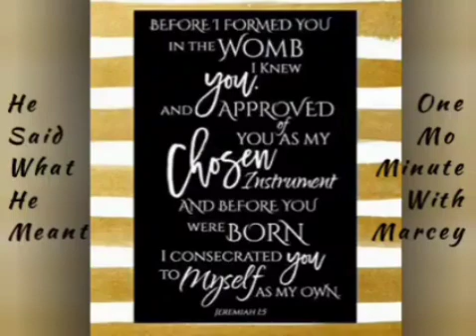January 31, 2022